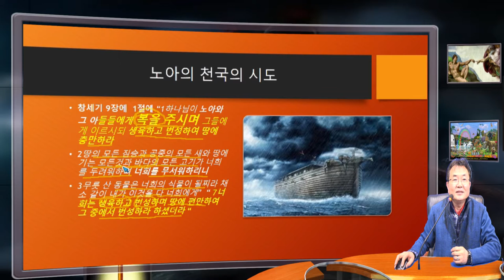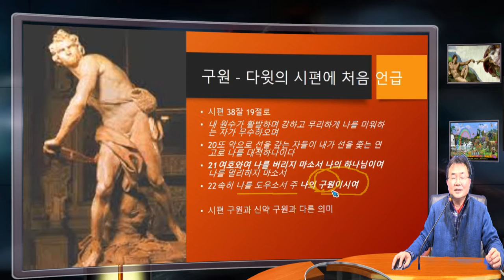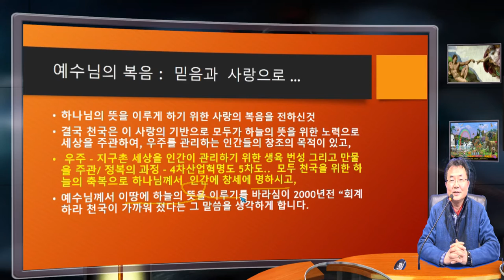구원과 천국 (I)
천국과 복음, 그리고 구원의 이야기를 iStudio,로 만들어 보았다.  창세의 천국과, 예수님의 복음에 대한 과학도의 이야기를 적어 본다 - 이 내용은 목사님의 검증이 안된 내용이어 잘못된 부분이 있을수 있으니 향후 잘못된 부분은 도움 바랍니다.